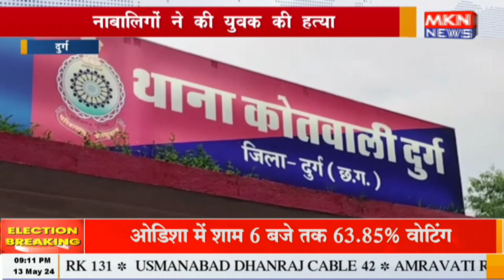दुर्ग - नाबालिगों ने की युवक की हत्या